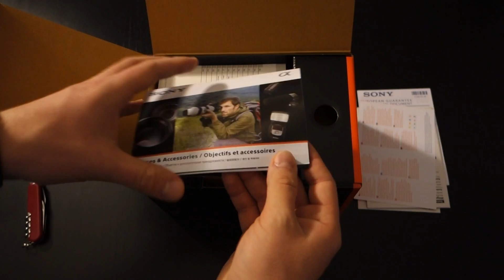[Unboxing] A la découverte du Sony A7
Notre vidéo de l'unboxing du Sony Alpha 7, l'appareil photo Full Frame monture E de Sony. Dans cette vidéo nous ouvrons la boite avec vous pour y découvrir tout son contenu : livrets, cable, prise secteur classique et UK batterie, lanière,...

On vous dévoile le Sony A7 jour après jour sur notre compte Twitter, notre Instagram et notre page Facebook, rejoignez-nous ;)

Merci d'avoir visionné notre vidéo et à bientôt chez les Sonyvores !